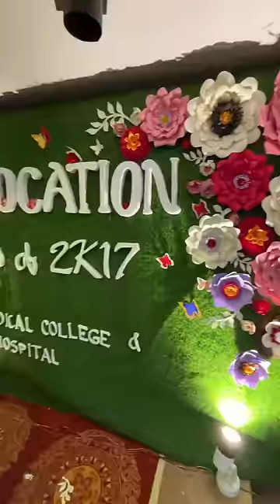Convocation Ceremony 🎓|| Malda Medical College & Hospital || Batch 2017